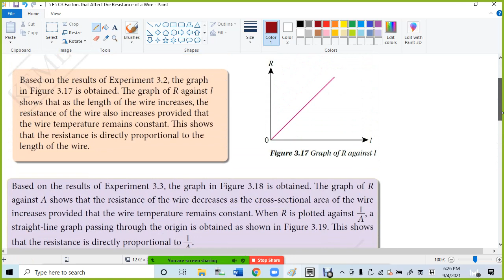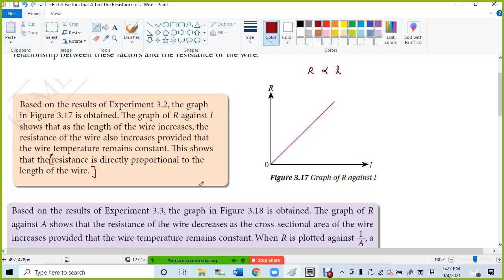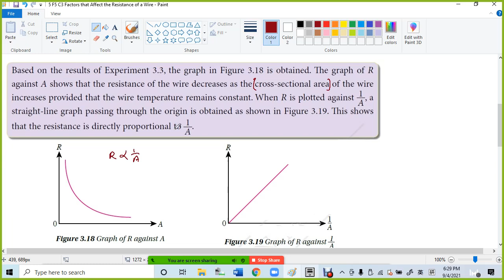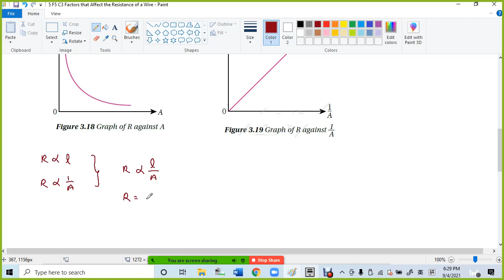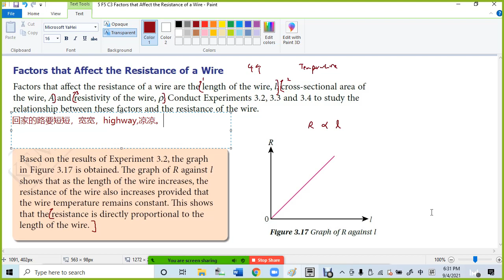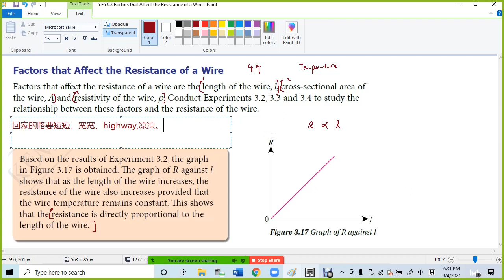5 F5 C3 Factors that Affect the Resistance of a Wire